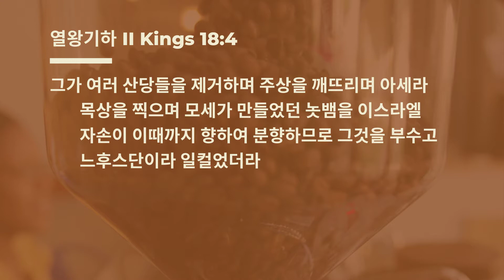코로나 19 시대의 예배 4 / `바른 예배자의 삶으로 드리는 예배: 히스기야의 개혁., 열왕기하 18장 4절 / `20.9.12(토) 새벽 말씀 / 괌시온성교회 남혜실 목사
✝ 이른 새벽 · 늦은 저녁, 말씀으로 하루를 시작하고 마무리하는 성도들에게 주의 크신 은혜가 넘쳐나기를….

* Covid-19 시대의 예배: `하나님께서 받으시는 예배`에 대해 성경의 순서를 따라 재점검합니다. 지금이야말로 진정한 예배가 그 어느 때보다 더욱 필요한 시간이기 때문입니다.
✝ 오늘은 바른 예배자의 삶으로 드리는 예배: 주의 영광에 집중하는 기도라는 주제로 말씀을 나눕니다.

✞ 왕하18:4 "그가 여러 산당들을 제거하며 주상을 깨뜨리며 아세라 목상을 찍으며
    모세가 만들었던 놋뱀을 이스라엘 자손이 이때까지 향하여 분향하므로
    그것을 부수고 느후스단이라 일컬었더라."

✞ 히스기야의 삶의 예배는 개혁으로, 미신 타파로 시작되었다.

✞ 하나님의 보호가 매일 밤낮: 불기둥 구름기둥으로 베풀어지던 광야 시절. 매일 기적을 체험하면서도 감사할 줄 모르던 이스라엘의 불평은 광야의 불뱀으로  그들을 절정에 달했다.
✞ 회개하는 이들에게 모세는 장대에 달린 놋뱀을 보이며 바라보는 자는 살 것이라고 선포한다. 사탄의 유혹에 속아 죄로 불뱀에 물려 죽게된 자마다 바라만 보면 살아나는 십자가의 기적의 예표가 되는 사건이, 마침내 그 단초를 드러낸 것이다. 그런 의미에서 이 사건 역시, 나무에 달리실 예수 그리스도를 예표한 구속사적 사건으로 해석해야 한다.

✞ 그러나, 문제가 시작되었다. 인간의 어리석은 미신적 숭배로... 이 귀한 사건은 이후, 구속사가 아닌 우상화로 변질된다. 놋뱀은 우상시되고, 마침내 놋뱀 우상 숭배로 이어지게 되었다. 우리 삶에도 이런 현상: 은혜가 변질되어 우상 숭배로 확대된 일는 없는가?

✞ 이 사건 500년 이후 나타난 위대한 왕 히스기야, 그는 반 천년 이상 계속 숭배의 대상이 됐던 놋뱀을 과감히 부수뜨린다.
✞ 그의 파괴의 변은 그가 얼마나 위대한 신앙인인가를 입증한다. 그는 이 놋뱀을 느후스단이라고 불렀다. 즉, 이는 숭배할 대상이 아닌, 그냥 놋 조각일 뿐이라고 그는 명확하게 분별했던 것이다.
✞ 우리에게도 이런 영적 분별력이 필요하지 않을까?

✞ 요한복음 3장 14절~16절 / 모세가 광야에서 장대 위에 놋뱀을 달아 죽어가는 사람을 살린 것처럼 인자: 예수님도 십자가에 달리셔서 죽어가는 사람들을 살리셨다. 그러므로 우리 주님 예수 그리스도 외에는 그 어떤 것도 숭배대상이 될 수 없다. 우리가 섬길 대상은 주님 뿐이다.
✞ 그러나, 어리석은 이스라엘 백성들처럼, 우리 역시, 내 안에 나도 모르게 숭배의 대상이 되는 어떤 것이 언제든 자리할 수 있다.
✞ 다시 한 번 히스기야 왕처럼 과감히, 내 삶의 우상을 부수고 예수 그리스도 만 바라보자
✞ 어쩌면, 지금 불뱀 같은 코비드19으로 고통 받는 지금이야말로 주님만 바라보라는 하나님의 사인이 시작된 것은 아닐까? 그렇다면, 지금 내가 깨뜨려야 할 느후스단은 무엇인가? 나는 무엇으로 내 삶의 예배: 개혁할 것인가?

✞ 예수님의 탄생으로 역사의 기준점이 만들어졌다면, Covid-19 판데믹은 환란의 시작으로, 역사의 변곡점으로 계속 인구에 회자될 것입니다.
✞ 이런 상황에서, 다시 판데믹 1단계 경계가 괌 전체에 발령, 4주간째 락다운이 진행되어, 새벽을 영상으로 깨우고 있습니다. - 물론, 여전히 교회 문은 24시간 개방되어 있어서, 개인 기도하시는 데에는 전혀 문제가 없습니다. -

✞ 환란의 때, 그 어느 때보다 더욱 더 `다시 근본으로:Ad Fontes` 돌아가야 할 이 시점,  그래서, 다시 복음의 기초들을 다루며 새벽을 깨우려 합니다.
✞ 매주 토요일은 남혜실 목사가 예배를 주제로 새벽 말씀을 나눕니다. 지금이야말로 온전한 예배를 드려야 할 때라고 믿기에…